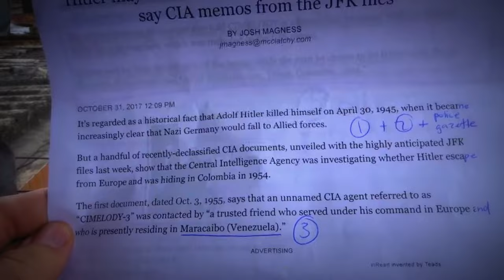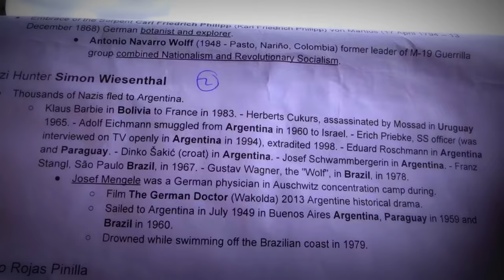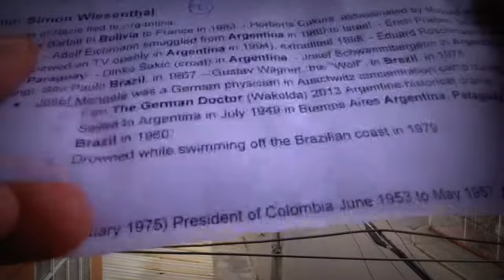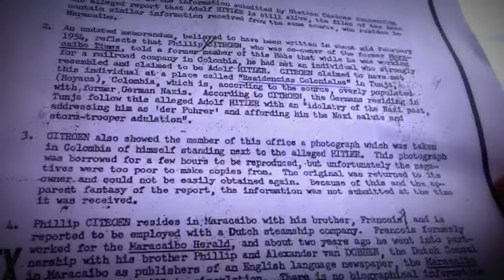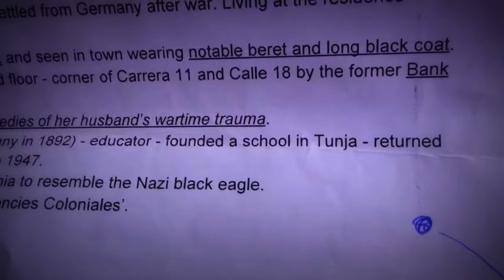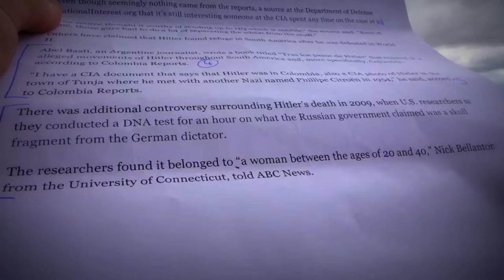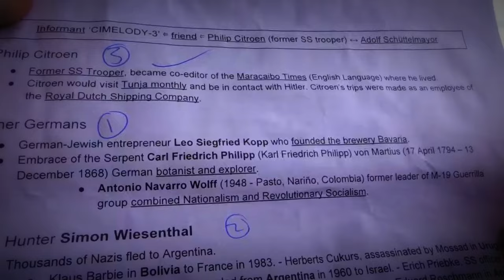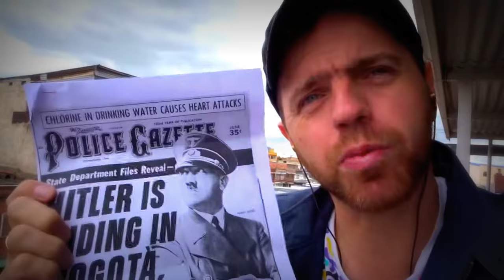Raw Recording of CIA Hitler files with Richard McColl for Colombian Calling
03:04 Part 1
20:43 Part 2

This is a raw recording of my meeting with Richard McColl (Journalist here in Colombia) to discuss the recent CIA declassified documents that suggest Hitler was in hiding here in Colombia after the war.

☑ Viewed
☑ Liked

My content:...